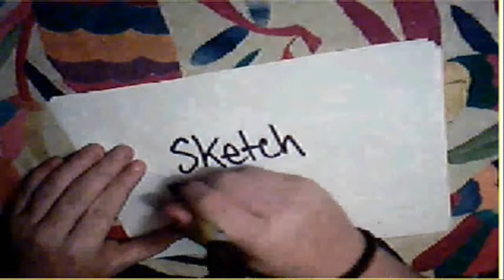Sketch Roulette : Episode 15 "Hetero Life-mates"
Sketch Roulette
Episode 15
"Hetero Life-mates"